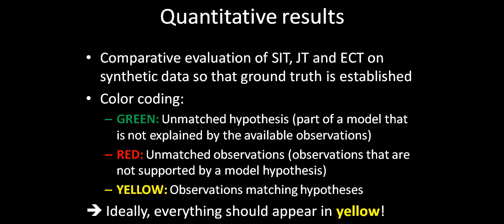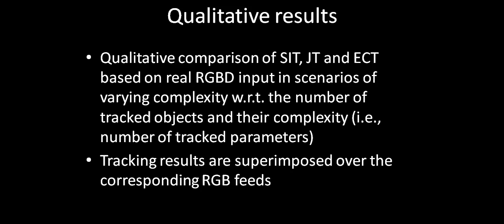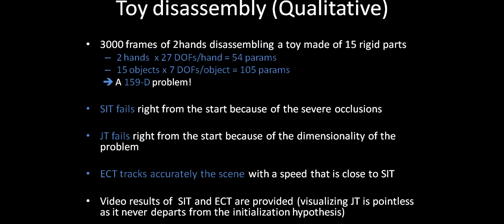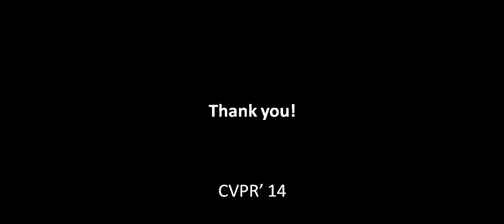Scalable 3D Tracking of Multiple Interacting Objects - CVPR 2014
We consider the problem of tracking multiple interacting objects in 3D, using RGBD input and by considering a hypothesize-and-test approach. Due to their interaction, objects to be tracked are expected to occlude each other in the field of view of the camera observing them. A naive approach would be to employ a Set of Independent Trackers (SIT) and to assign one tracker to each object. This approach scales well with the number of objects but fails as occlusions become stronger due to their disjoint consideration. The solution representing the current state of the art employs a single Joint Tracker (JT) that accounts for all objects simultaneously. This directly resolves ambiguities due to occlusions but has a computational complexity that grows geometrically with the number of tracked objects. We propose a middle ground, namely an Ensemble of Collaborative Trackers (ECT) that combines best traits from both worlds to deliver a practical and accurate solution to the multi-object 3D tracking problem. We present quantitative and qualitative experiments with several synthetic and real world sequences of diverse complexity. Experiments demonstrate that ECT manages to track far more complex scenes than JT at a computational time that is only slightly larger than that of SIT.

Towards the end of the video, you may see 3D tracking of two articulated hands while they disassemble a kid-toy consisting of 15 rigid objects of similar appearance (a problem of 159 Degrees of Freedom)

Contriibutors:
Nikolaos Kyriazis, Antonis Argyros

Reference:
N. Kyriazis, A.A. Argyros, "Scalable 3D Tracking of Multiple Interacting Objects", IEEE Conference on Computer Vision and Pattern Recognition (CVPR 2014), Columbus, Ohio, USA, 24-27 June, 2014.